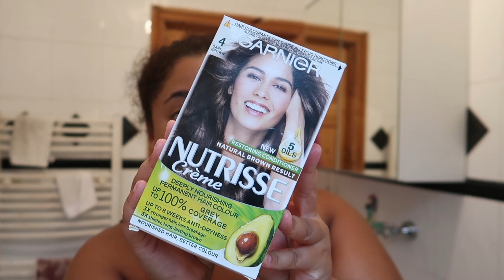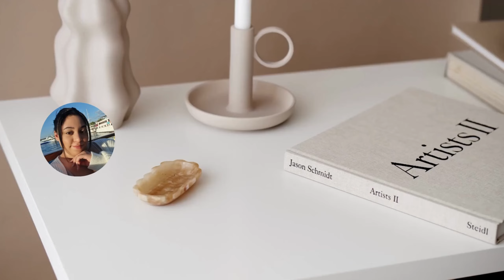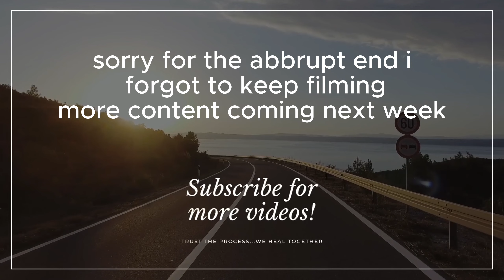Sunday Reset | Hair care & shower routine & GROCERIES haul!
- linktree